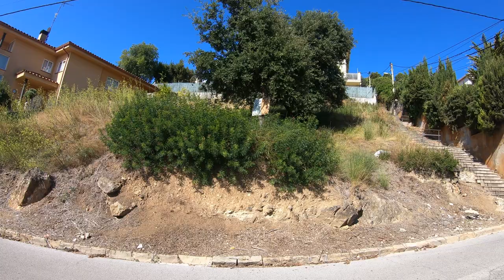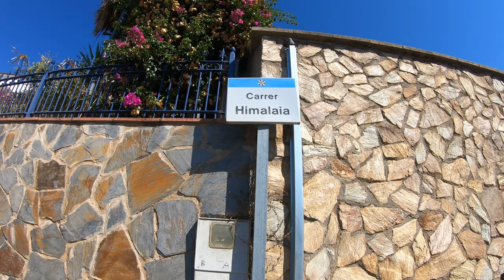Испанская деревня Santa Susana 2022 - отпуск перед Великой Войной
Прогулка по испанской деревне и подъём на гору для обзора горизонта нашей голограммы, чтобы убедить всех плоскоземельщиков и шароверов, что они ошибаются. ЗЕМЛЯ это часть МИРА и она ГОЛОГРАММА, вы видете ровную линию горизонта в месте слияния двух плоскостей изображения обозримой голограммы.